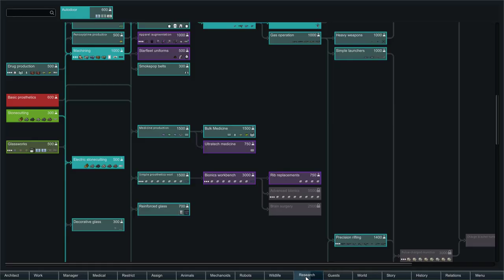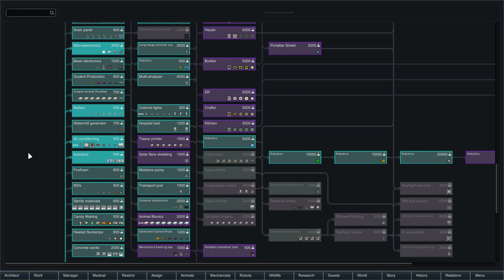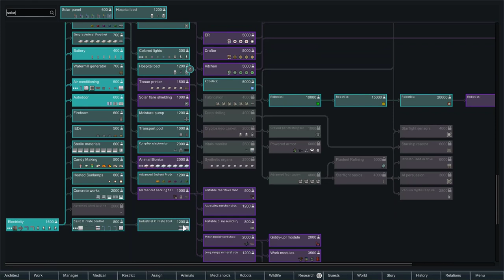Let's Play RIMWORLD: Children of Eden! -- Part 16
Snail Mail:
P3A 4S8